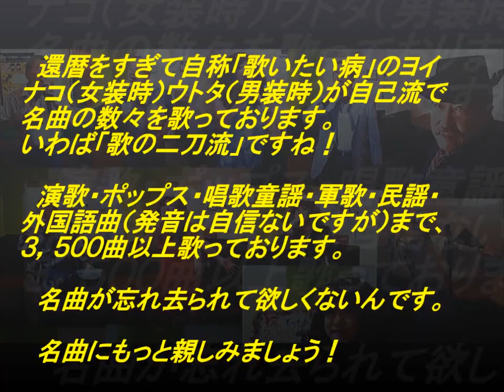表題付赤いひまわり歌詞付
おかゆさんの名曲『赤いひまわり』を歌って歌詞も付けてみました。